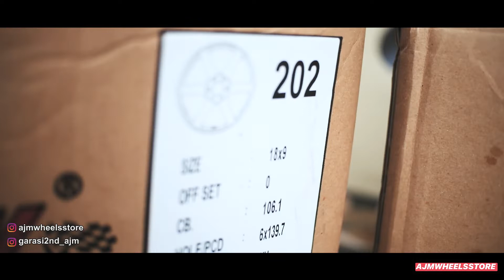MODIFIKASI FORTUNER VELG SSW S202 // AJMWHEELSSTORE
ssw s202
ring 18
lebar 9 et 0
pcd 6x139.7
ban dunlop grandtrek at20

Untuk melihat stock velg kita atau update an stock kita bisa cek di ig kita

Contac person
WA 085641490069